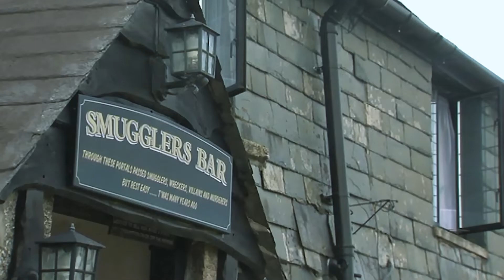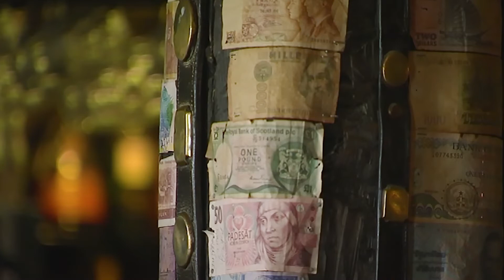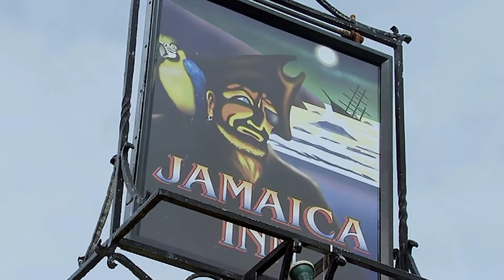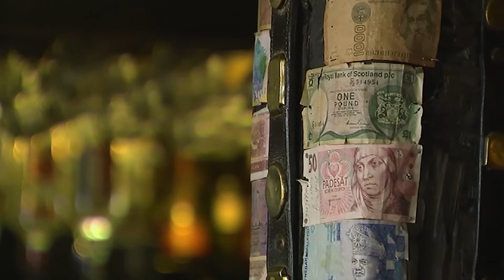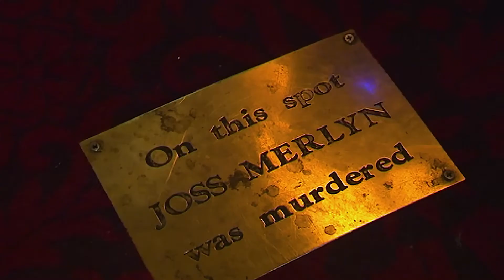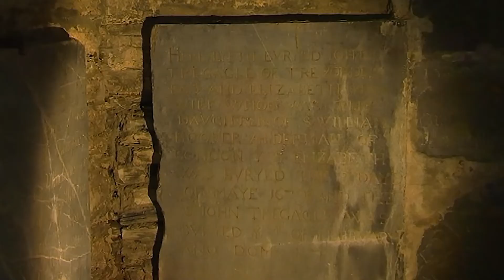Liam Dale's Ghostly Trails - (TV pilot)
Travel Great Britain and discover some of its unique ghost stories. Some based on fact, some on little more than hearsay, but many as fundamental to a district’s folklore as the landscape itself. Visit haunted locations in Cornwall like The Hurlers stone rings, Jamaica Inn, King Doniert's Stone, Roche Rock, Dozmary Pool and King Arthur’s Land’s End. Learn the historical and spiritual mysteries of this beautiful area. Join BBC/Discovery/Sky presenter Liam Dale as he returns to the county of his birth, Cornwall, England and explores some of the favorite "haunts" of his younger years, when the folklore of Cornwall was forever burned into his Celtic mind.

00:00 Introduction
01:24 Hurlers Stones
04:42 The Tin Mines and Knockers of Cornwall
05:49 Cornwall Smugglers
07:33 Jamaica Inn
15:53 Dozmary Pool
22:30 Roche Rock